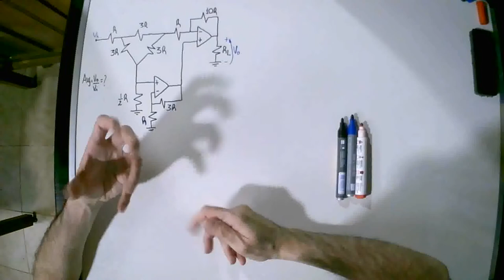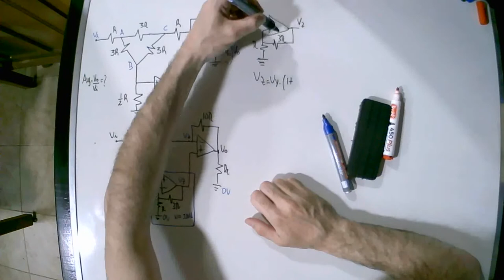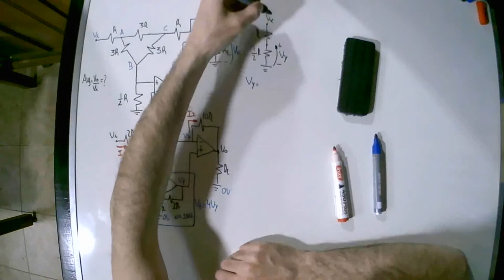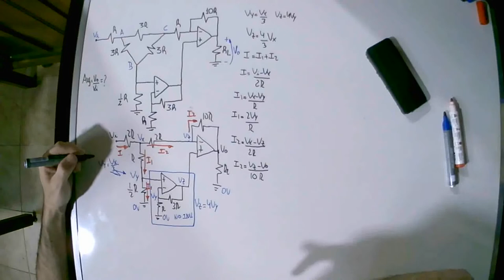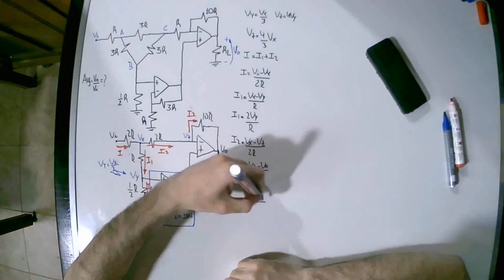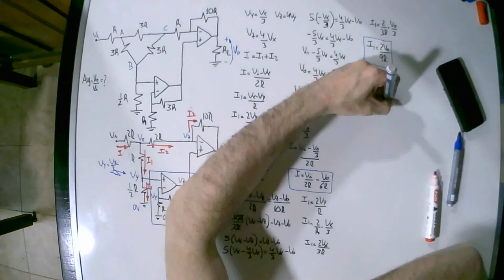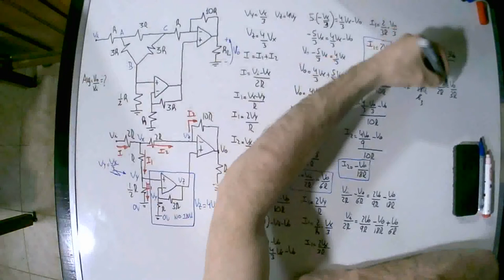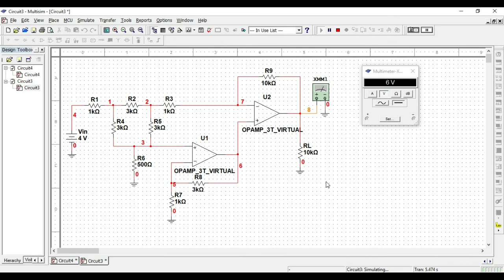Amplificadores operacionales (Ejemplo resuelto 13)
En este video se explica, resuelve y simula un ejemplo sobre amplificadores operacionales ideales.